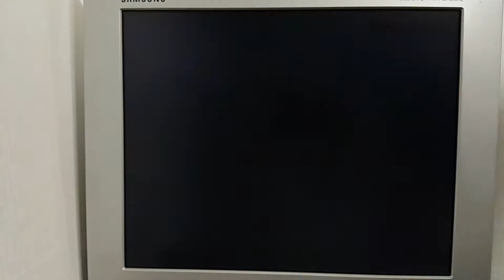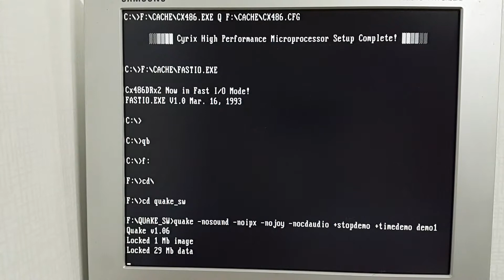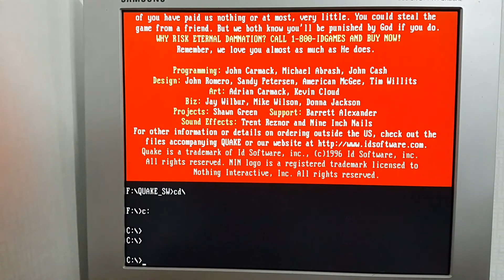Quake timedemo demo1 benchmark - Cyrix 486DRx2 66MHz + ULSI Math-co DX2 + CL-GD5434 1MB VLB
Command is quake -nosound -noipx -nojoy -nocdaudio +stopdemo +timedemo demo1

CPU : Cyrix 486DRx2 66MHz
FPU : ULSI Math-CO DX2 US38D87-C 66MHz
RAM : 32MB FPM 60ns (4MB x8)
M/B : Aquaris MB-4D33/50 3/486 VLB Motherboard (OPTI 495SX)
I/O : IWill SIDE Jr. Pro VLB
HDD : IBM Travelstar DARA-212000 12GB E-IDE
VGA : Orchid Kelvin64 VLB CirrusLogic CL-GD5434 1MB 70ns